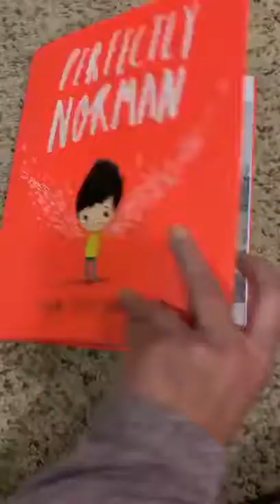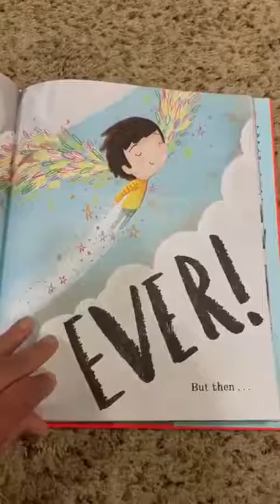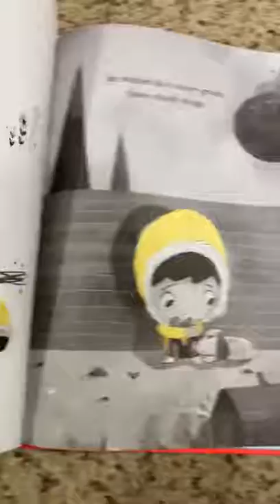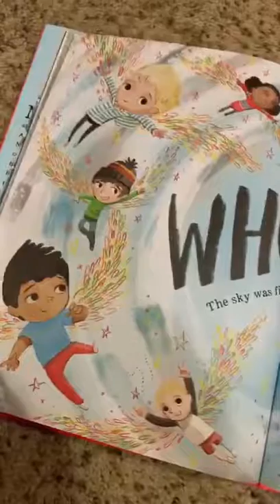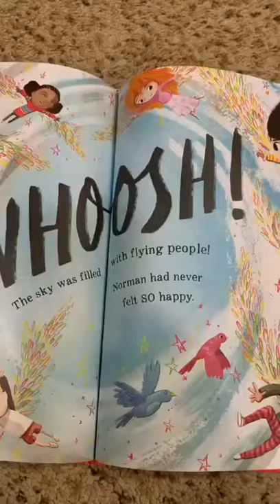HealthyCHILD Social-Emotional Story Time - "Perfectly Norman"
Check out activities after the story, here!

Author/Illustrator: Tom Percival
Publisher: Bloomsbury Children's Books